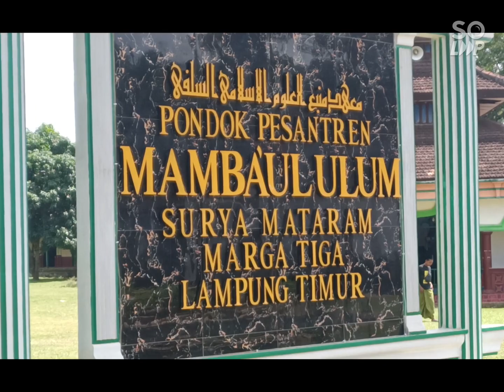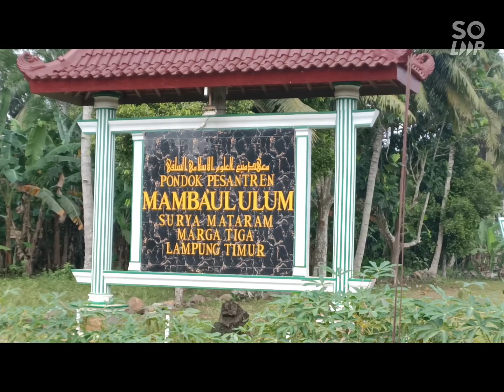PELETAKAN BATU PEMBANGUNAN LANTAI SATU ASRAMA PUTRI PONPES MAMBAUL ULUM LEBUNG A SURYA MATARAM